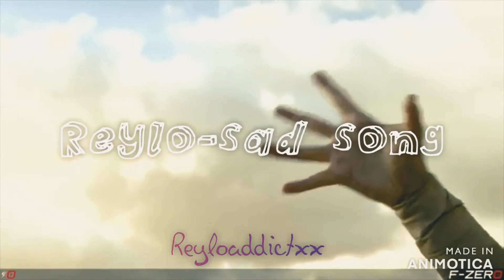Reylo sad song